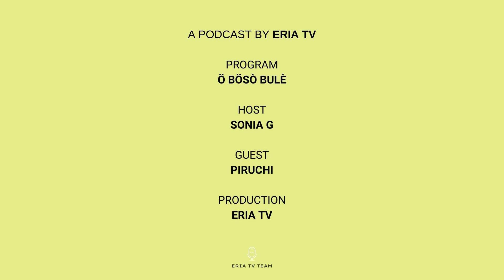Ö bosò bulé - Episode 3 | Piruchi Apo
CREDITS

Host: Sonia Gombe
Guest: Piruchi Apo
Editor: Beatriz Santos
Audio & Sound by Accent Music, Maiky Moiche
With a special collaboration of Mastho Ribocho
Produced by Eriatv Production ltd
Copyright: Eriatv ltd

Eria tv team
WE ARE AFROBOBE